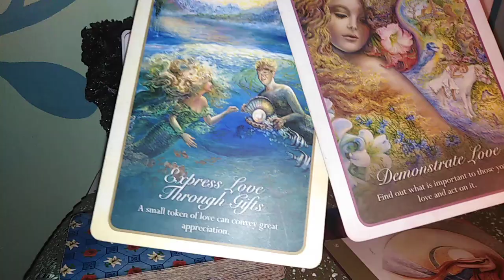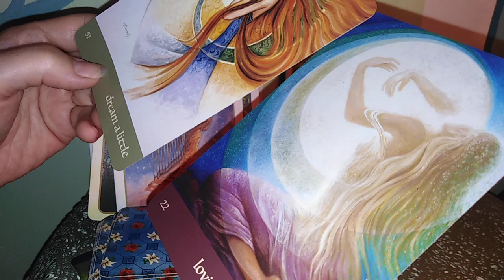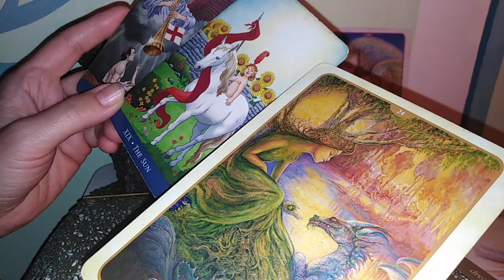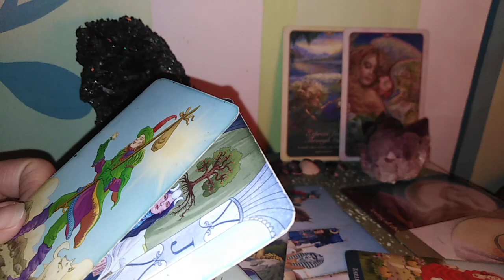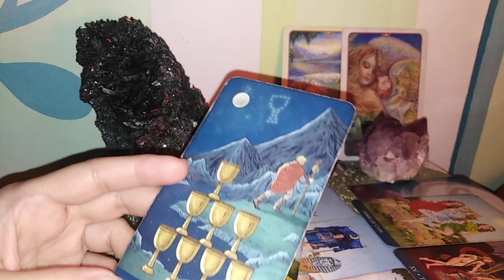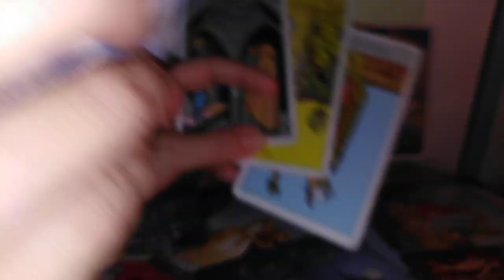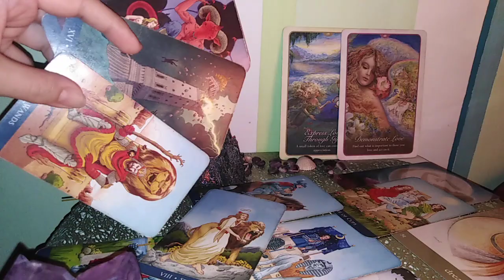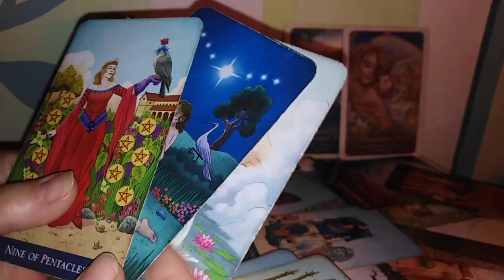CAPRICORN - OCT.2020 - I Love Myself/I Love You - Te Iubesc pentru ca Ma Iubesc